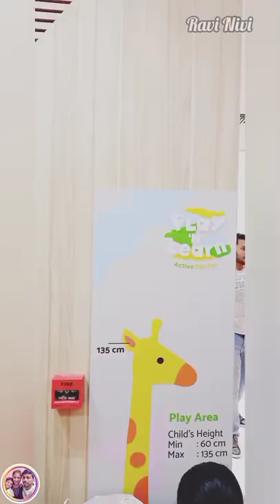Indoor Playground at VR Mall🥰 | Play n Learn | Kids Entertainment Place | Ravi Nivi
Address : VR Mall, METROZONE TOWERS, 100 Feet Rd, Anna Nagar West, Anna Nagar, Chennai, Tamil Nadu 600040.

Timings: Sun to Mon (11am - 9pm )